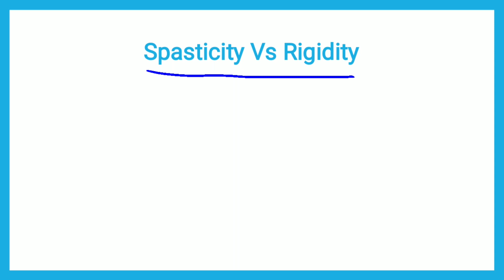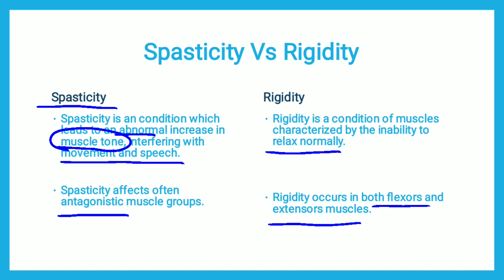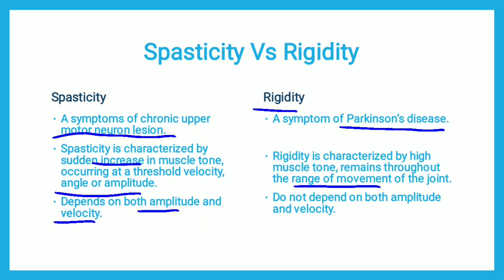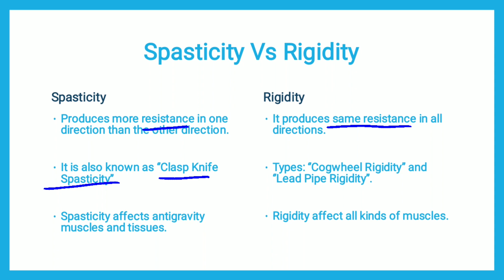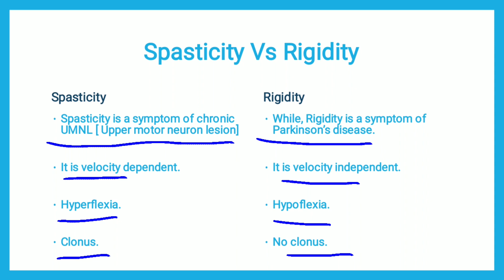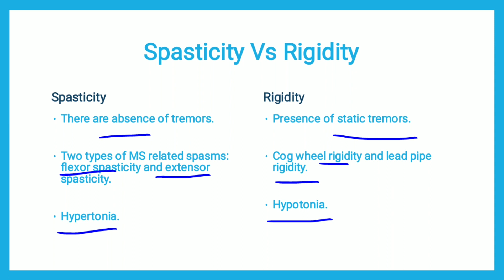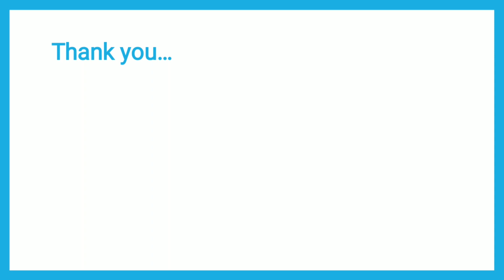Do you Know the Difference Between Spasticity Vs Rigidity? | Dr. Areej Fatima.